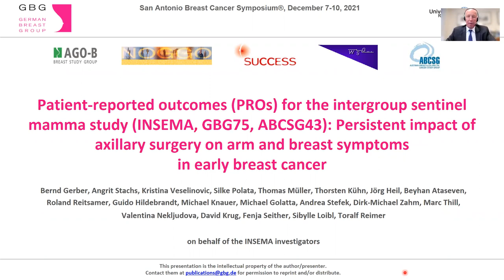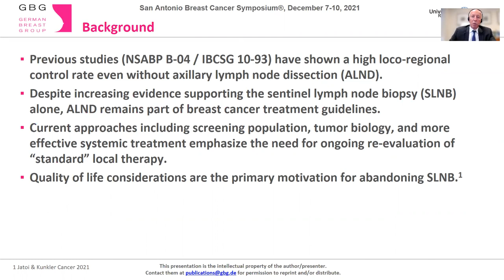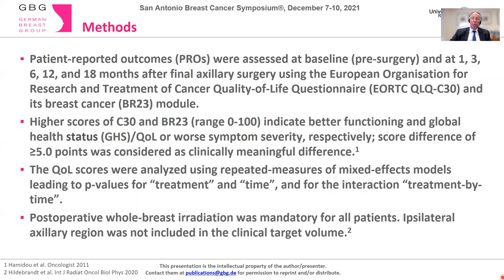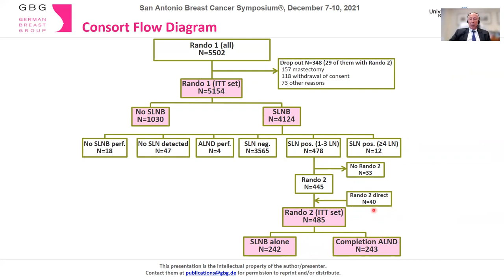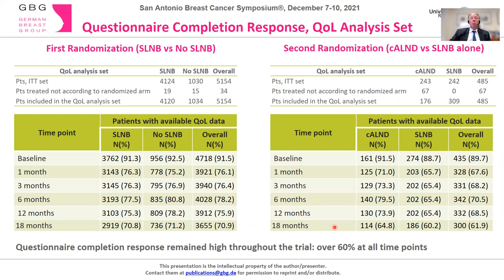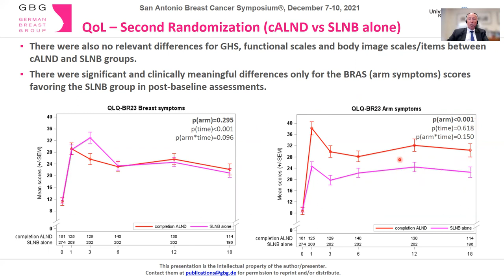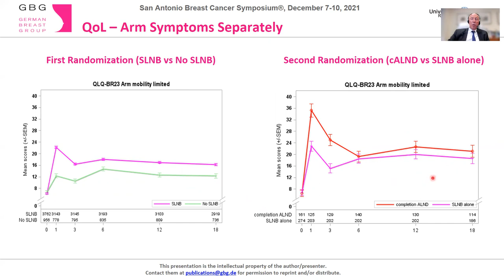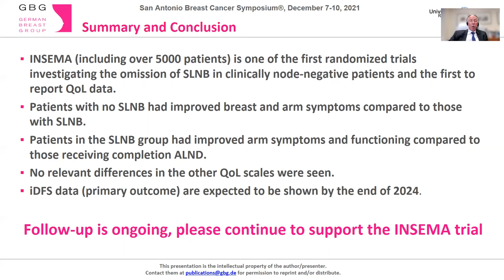GS4-03. Patient-reported outcomes (PROs) for the intergroup sentinel mamma study